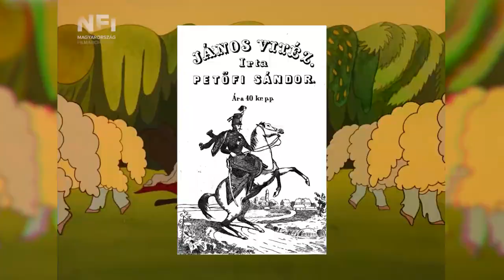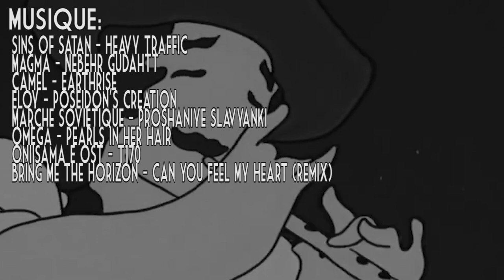Le Plus Grand CHAD de la Hongrie - JANOS VITEZ (1973)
Average animation hongroise enjoyer.
Qui est ce héros culte des Hongrois ?
Après avoir recommandé Feherlofia, on retourne en Europe de l'est pour découvrir le 1ier long métrage de Marcell Jankovics avec JANOS VITEZ (ou Jean le Preux / Jean le Vaillant).

Je tiens m'excuser auprès de la Hongrie pour avoir sûrement mal prononcé tous les noms cité dans cette vidéo.